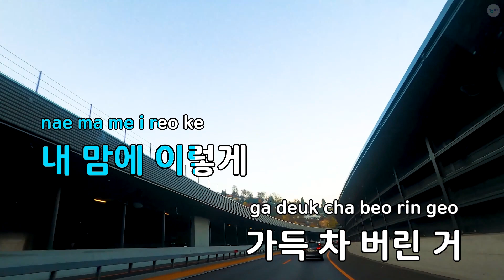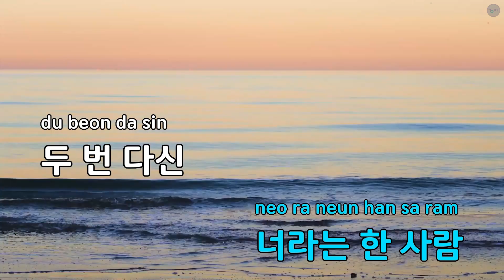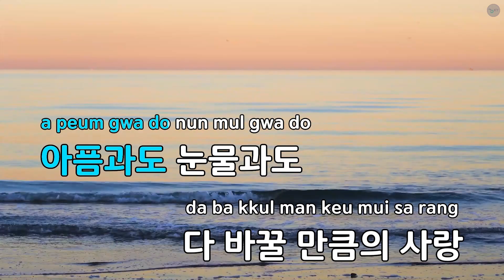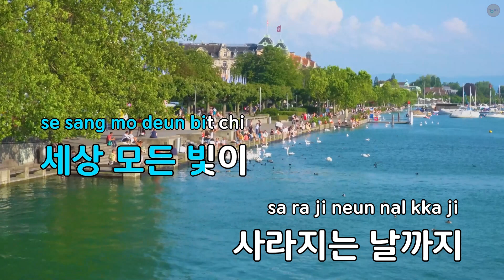한 사람(드라마"가면") - 문명진 (KY.78403) / KY KARAOKE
"★ 곡 정보 ★
번호 : 78403
제목 : 한 사람(드라마""가면"")
가수 : 문명진
작사가 : 이현도
작곡가 : 양갱,핫띠

Copyrightⓒkeumyoung